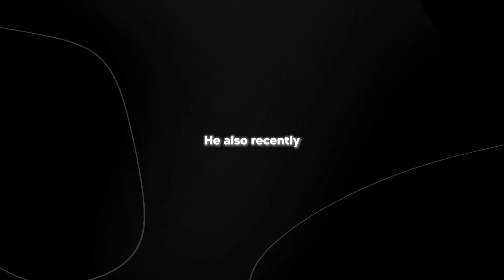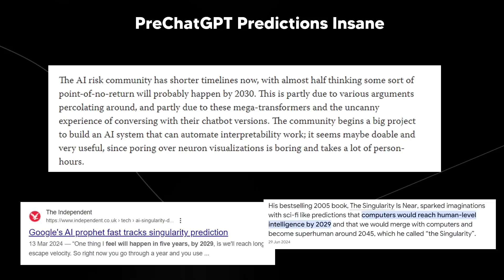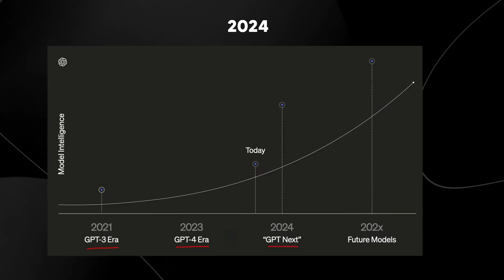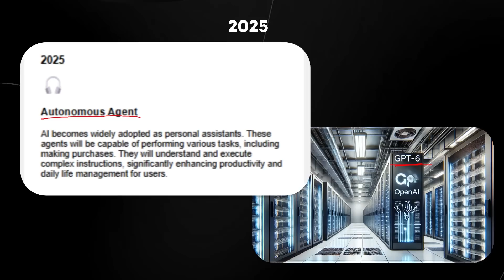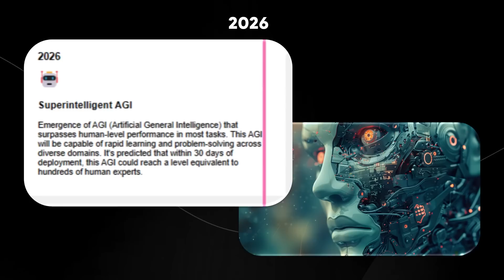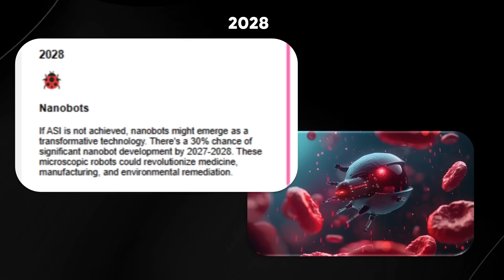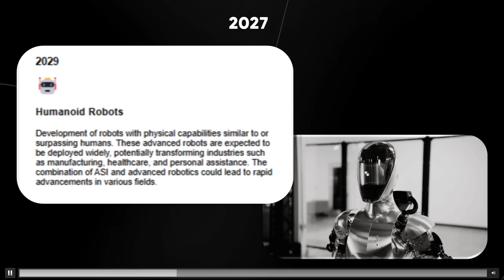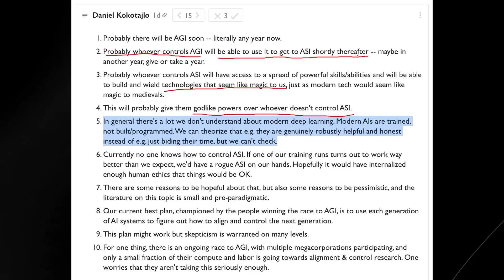Former Open AI Employee Reveals The Next 5 Years Of AI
00:00 - Introduction
00:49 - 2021 predictions for 2023 (AI hype, large language models)
02:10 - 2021 predictions for 2024 (AI risk community timelines)
03:12 - Recent predictions for 2024 (GPT next, autonomous agents)
05:22 - Predictions for 2025
07:34 - Predictions for 2026
09:25 - Predictions for 2027 (
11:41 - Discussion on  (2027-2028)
13:19 - Predictions for 2029
15:33 - Elon Musk's response to humanoid robot predictions
16:14 - Implications of controlling Artificial Superintelligence
17:34 - Closing thoughts and request for viewer opinions